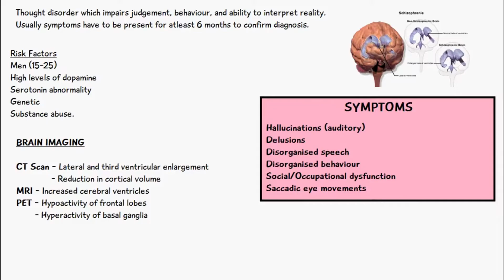TREATMENT OF SCHIZOPHRENIA